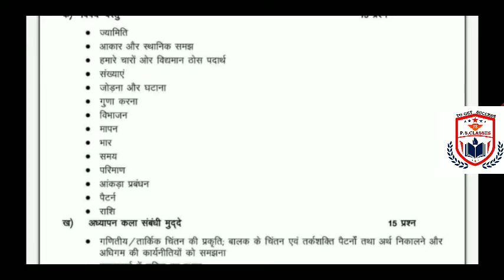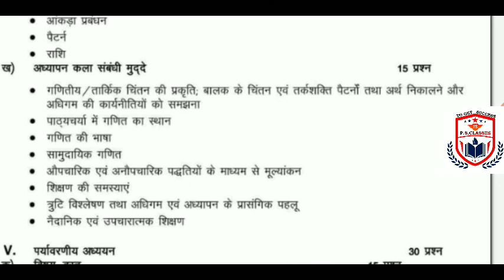ctet 1 to 5 MATHS SYLLABUS 2020